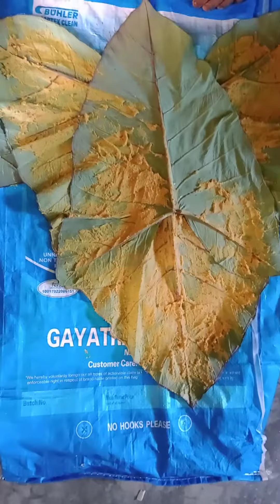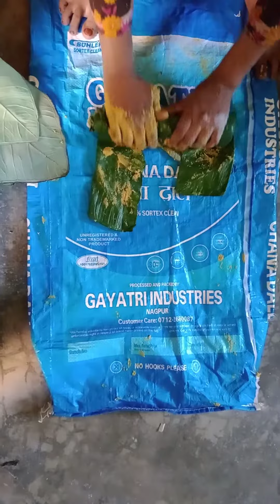Aaj pahli bar banaya | आज पहली बार बनाया | Noor Parveen cooking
इस वीडियो में हमने दिखाया है कि अरबी के पत्ते को लपेट कर रिक वाच कैसे बनाया जाता है हम लोग खुद पहली बार लपेट कर बनाए हैं